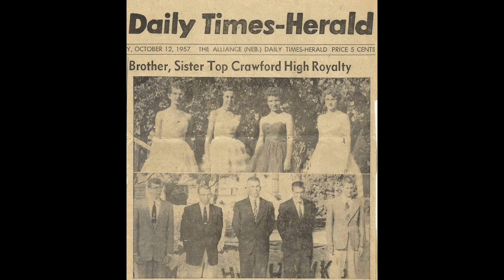Happy 80th Birthday!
Happy 80th Birthday 2018
Francesca Battistelli "Holy Spirit"